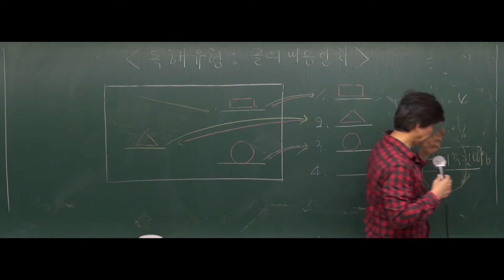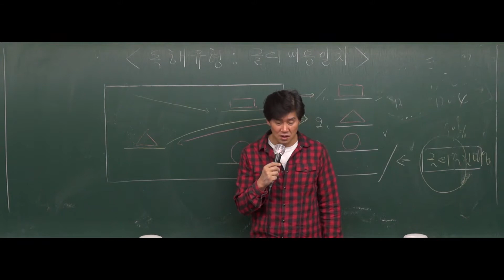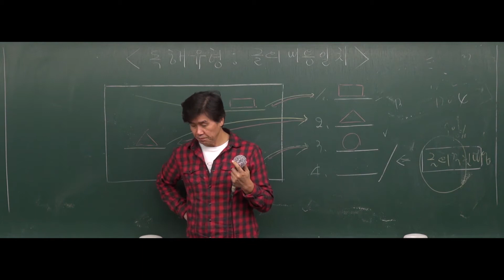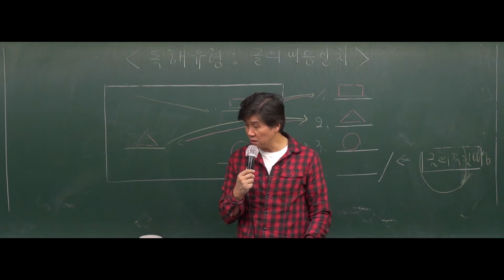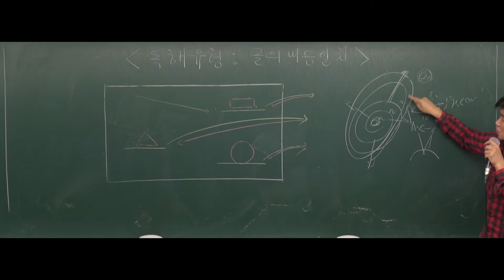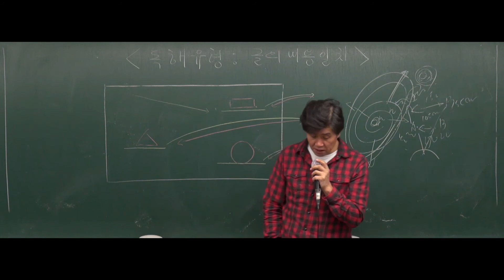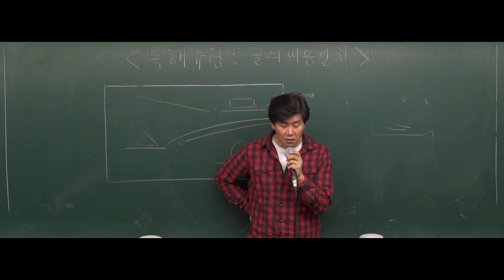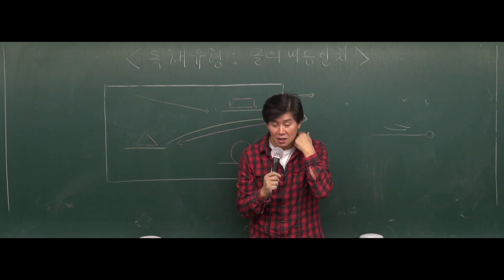[공무원인터넷강의] 2018년도 7,9급 공무원 영어(독해심화) -9강 독해유형 글의 내용일치(2) [김영수]